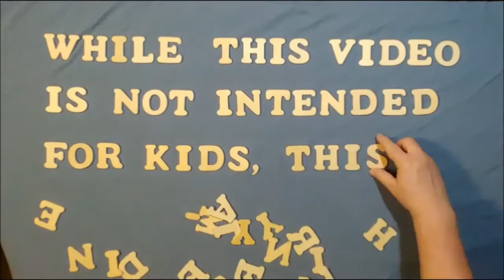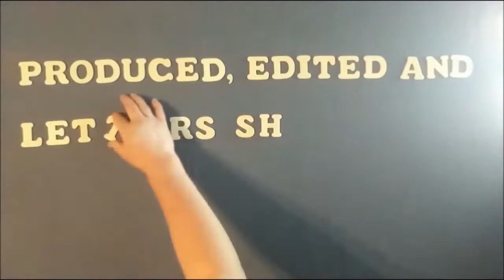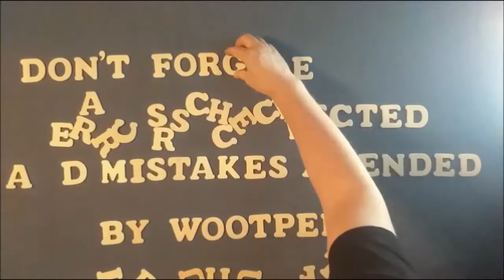Unboxing Loot Crate's Gaming Box for July 2021 - Theme: Sweet!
Click here [08:37] to skip to the slide show.

My eBay Store: